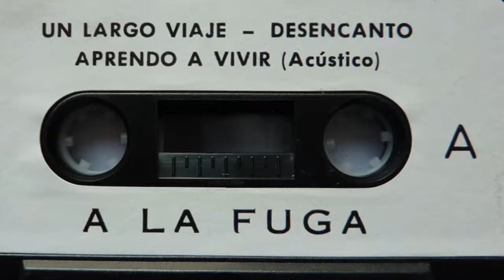A LA FUGA - Escapa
Banda de Gasteiz